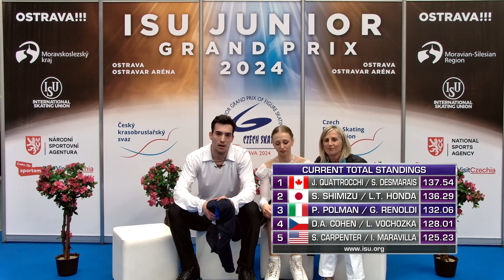Polina POLMAN / Gabriel RENOLDI (ITA) | Junior Pairs Free Skating | Ostrava 2024